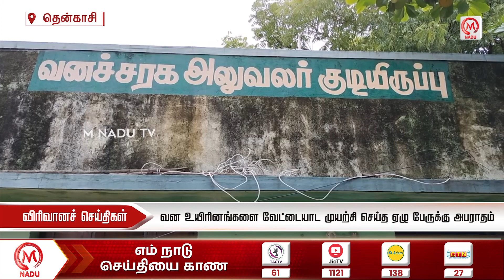வன உயிரினங்களை வேட்டையாட முயற்சி செய்த ஏழு பேருக்கு அபராதம் | Wild Animals | Thenkasi